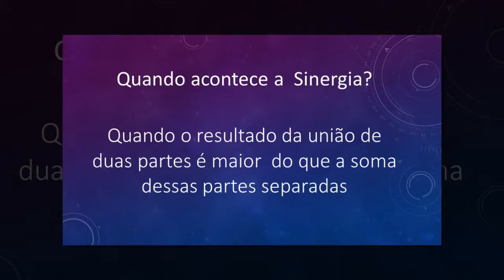Empreender tem haver com Sinergia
Quando digo que o resultado da união de duas partes é maior  do que a soma dessas partes separadas chamo isso de sinergia. Ao mesmo tempo posso classificar também como Empreendedorismo, pois afinal, pra empreender temos que juntar nossas experiências e buscar resultados que vão além da soma dos trabalhos.